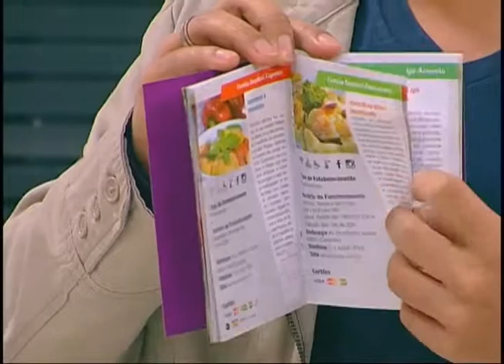Receita do Villa Pizza Bar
Programa Boa Tarde, da TVE Jundiaí, apresenta o prato "Fettuccine à Urupê", do Villa Pizza Bar.

Receita exibida no programa do dia 07 de agosto de 2014.